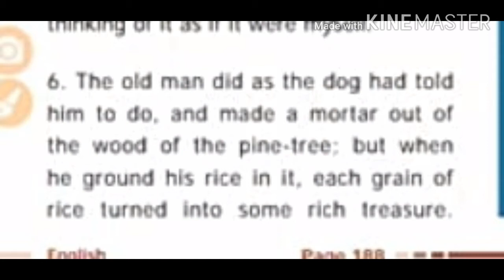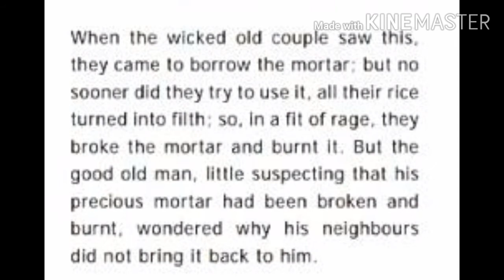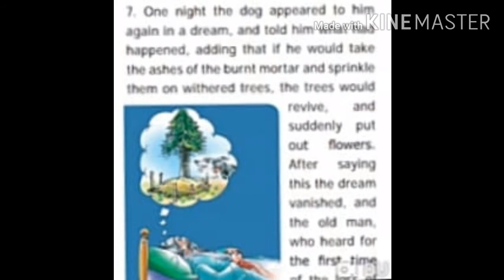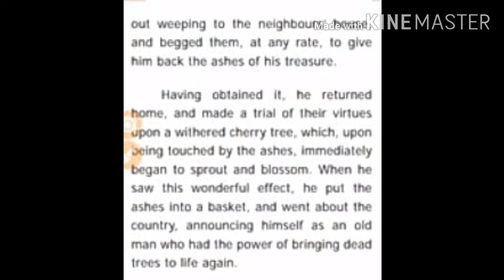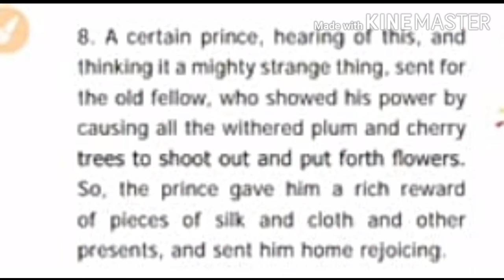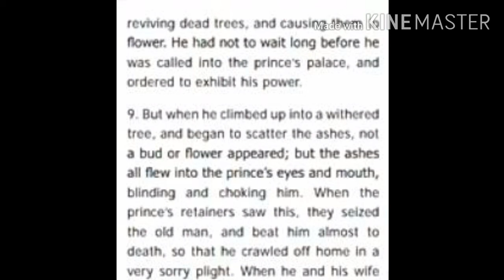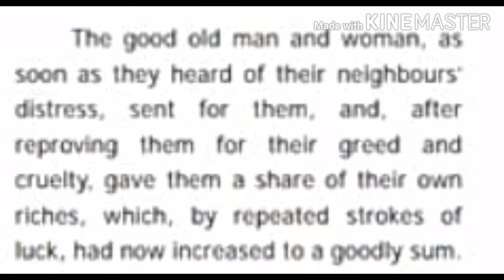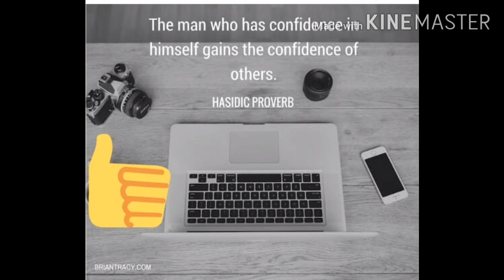Supplementary 1 video part 2 9th std